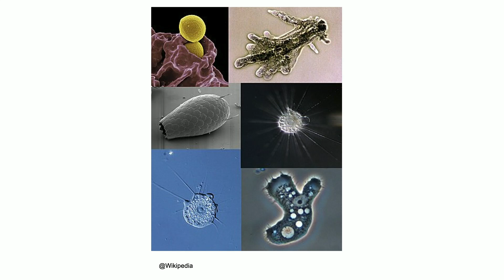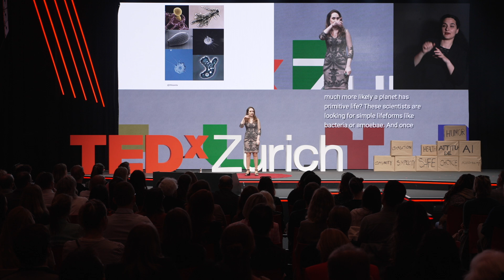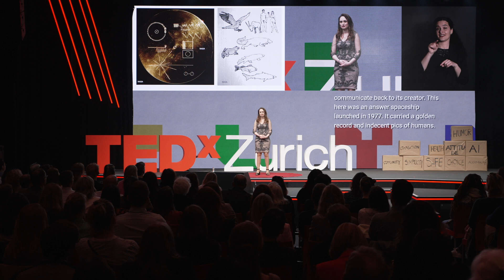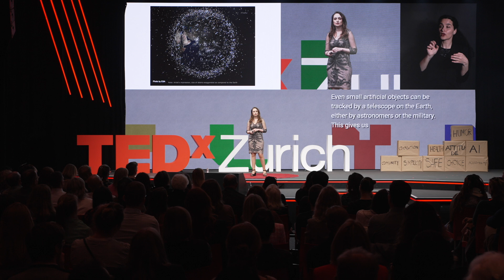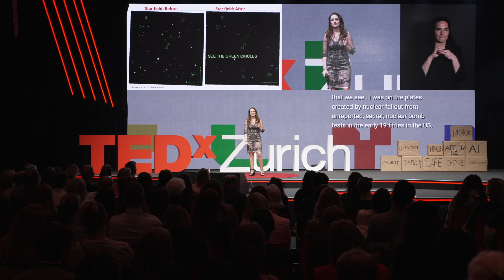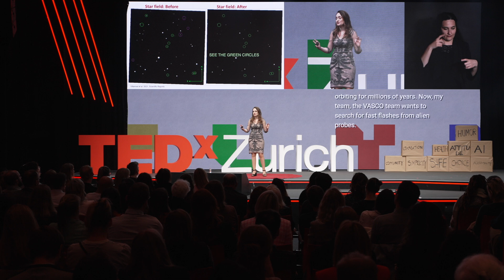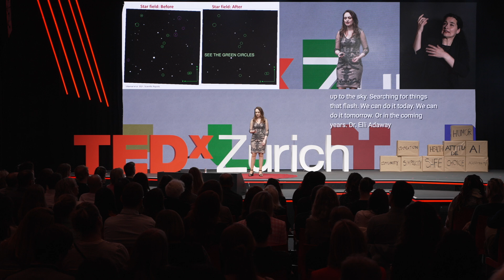Why we should search for alien artifacts | Beatriz Villarroel | TEDxZurich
For 60 years, astronomers have scoured the Universe for signs of extraterrestrial life, but found nothing. Dr Beatriz Villarroel suggests they are looking for the wrong signs. The pentagon's recent attention to unidentified flying objects inspires a new search for probes from extraterrestrial civilizations in our Solar System. The search has just begun.

Dr. Beatriz Villarroel is an astronomer at the Nordic Institute for Theoretical Physics (Nordita) in Stockholm. She is the project leader of the Vanishing & Appearing Sources during a Century of Observations (VASCO) project and the newly founded EXOPROBE project, aiming to find an extraterrestrial probe in the Solar System. This talk was given at a TEDx event using the TED conference format but independently organized by a local community.